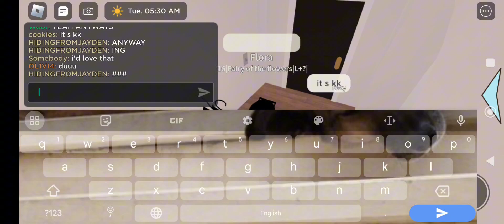playing Roblox berry avenue as a fairy